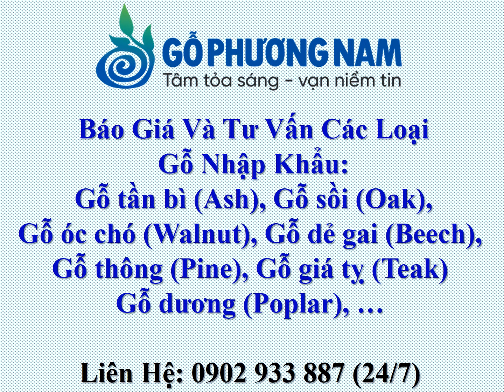Gỗ Óc Chó - Nên Mua Gỗ Óc Chó Ở Đâu Rẻ - Giá Bán Gỗ Óc Chó - 0902 933 887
- Hostline + Zalo + Viber: 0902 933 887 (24/7) Ms.Thọ

- Hostline: 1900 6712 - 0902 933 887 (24/7) Ms.Thọ